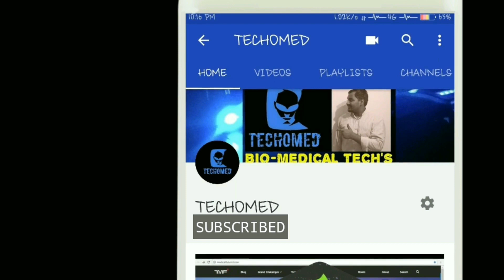BIOMATERIALS || ALL BASICS - ENGLISH [TECHOMED]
HELLO GUYS ,
In this video we have discussed about the definition and applications of biomaterials i.e. all basics of biomaterials.

i hope u guys will like it.

If you have any queries regarding this or any suggestions you wanna give, are always welcome just give it in the comment section.